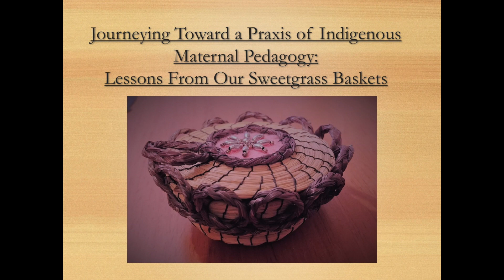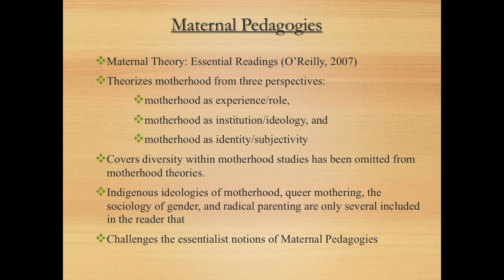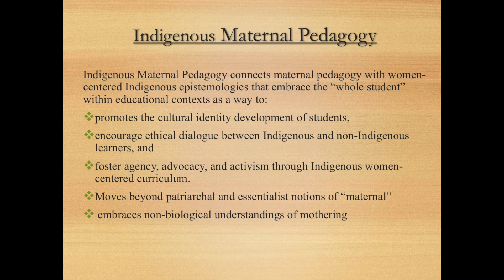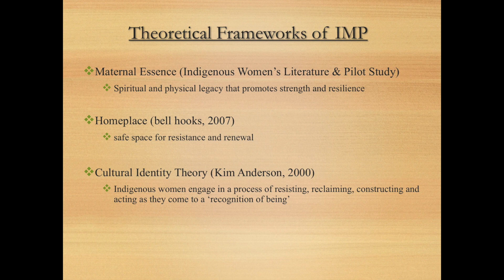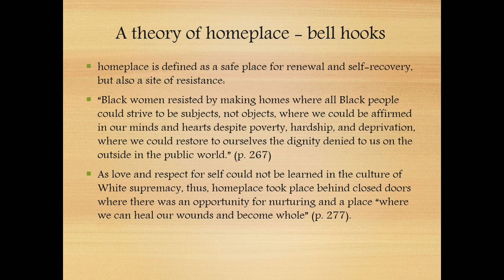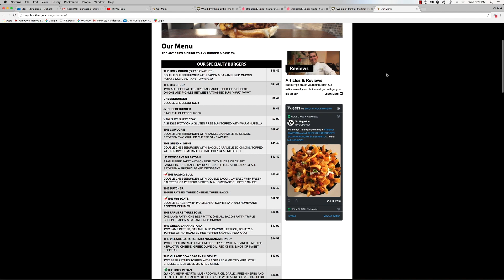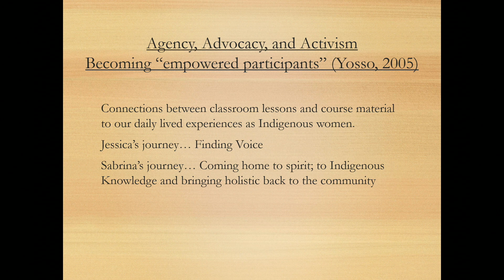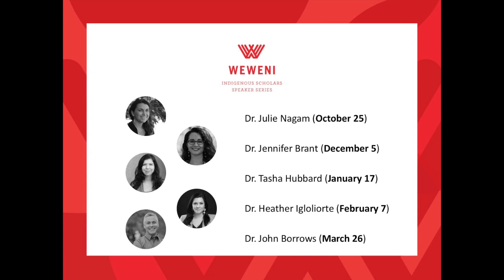Indigenous maternal pedagogies: Lessons from our Sweetgrass Baskets Dr. Jennifer Brant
The University  of Winnipeg Weweni Indigenous Scholars Speaker Series
Dr. Jennifer Brant
"Indigenous maternal pedagogies: Lessons from our Sweetgrass Baskets"